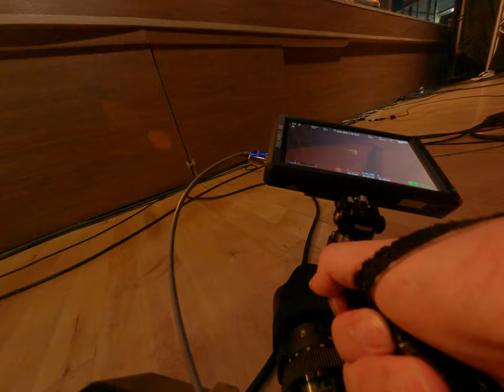油頭瘋狂ZOO Now全力推南下獨立樂團MV攝影師一鏡到底全紀錄臺灣青年主席共振大暴走BTS 2